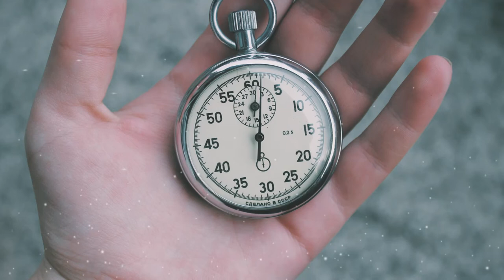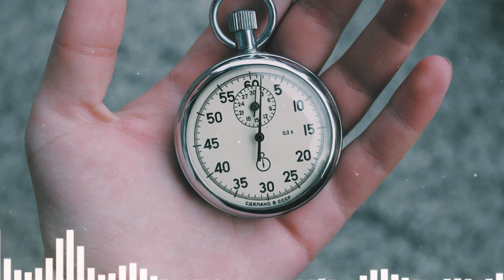Free music Golden-Vibe Tracks - Bird Creek [copyright free music for Youtube] Youtube music library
This background music allow for youtube monetization and 100% copyright free. if you like and chose this music, you can download and use your videos. This music collected from youtube permitted music library.